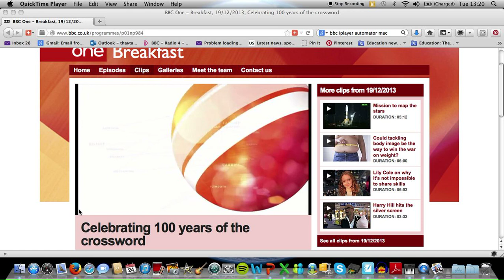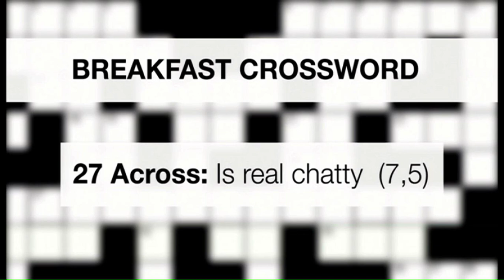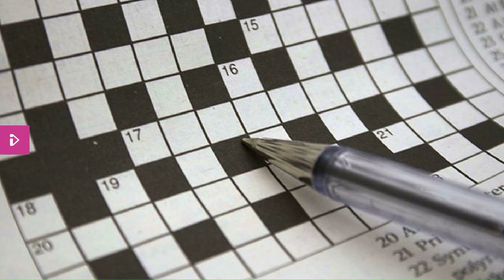John Halpern talks crosswords BBC Breakfast TV 19th Dec 2013